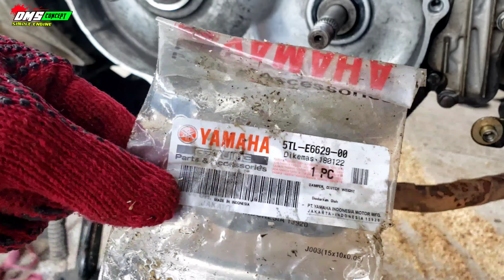revo at matic! suara kasar.tenaga loyo,.!spare part WOW..